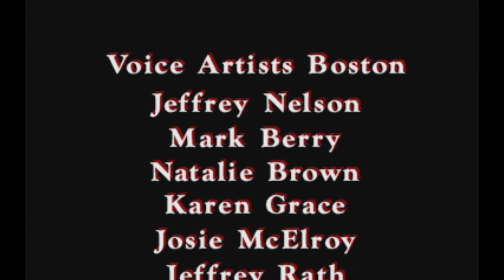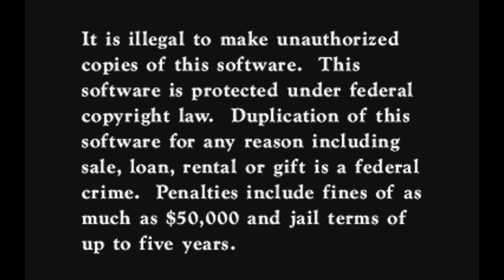Everything Destroys Ganon - Let's Play Zelda: The Wand of Gamelon #3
Only Link can destroy Ganon!
Only the book can destroy Ganon!
Only the wand can destroy Ganon!
Only a pointed stick can destroy Ganon!
Only sheets with less than a 500 thread count can destroy Ganon!
Got a Ganon? Destroy it with Flex Tape!

I wonder what's for dinner?